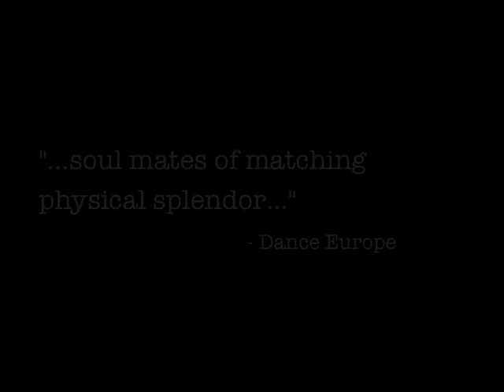Les Beau est Toujours Bizarre Trailer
Trailer for Le Beau est Toujours Bizarre. A collection of short films by Alvin Booth with Drew Jacoby and Rubinald Pronk made possible by the Princess Grace Foundation USA.